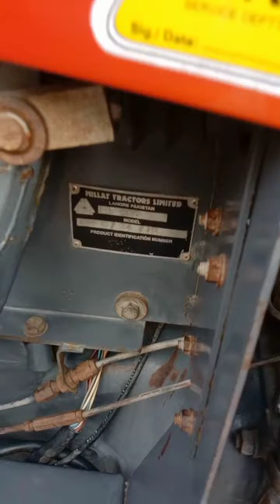میسی 385 ٹریکٹر | Massey 385 for sale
Massey Ferguson 385 for sale
Massey tractor 385 for sale in Punjab
385 tractor for sale
tractor 385 for sale in Pakistan
385 Massey Ferguson tractor